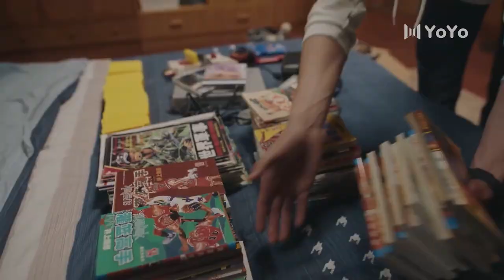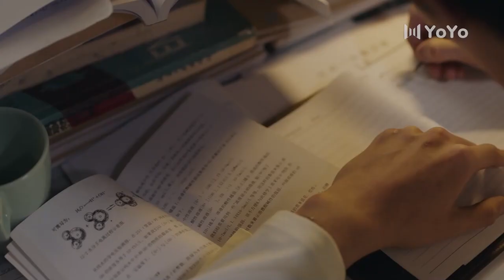🔥【BL】For the first time, let me share my joy with you💞BL Series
🎈Actor:Wang RuiChang,Chen Bohao